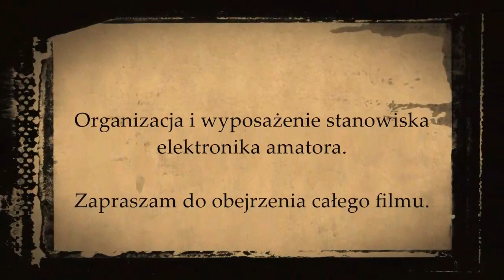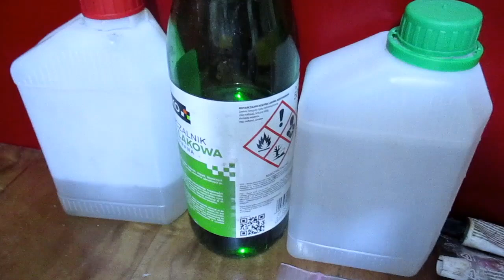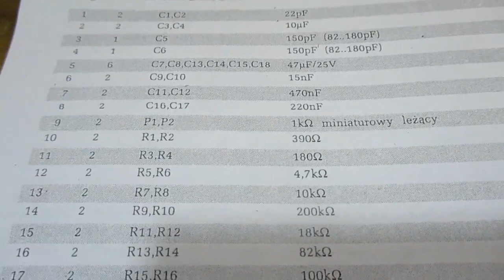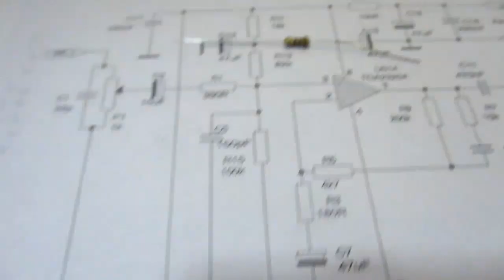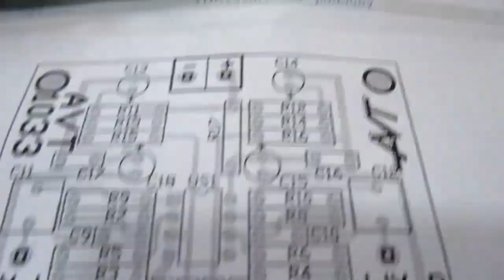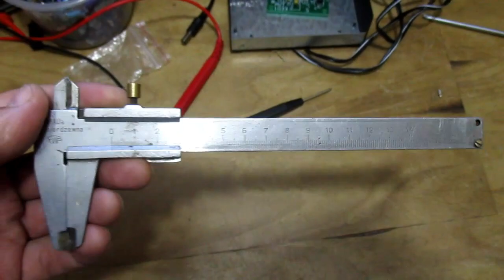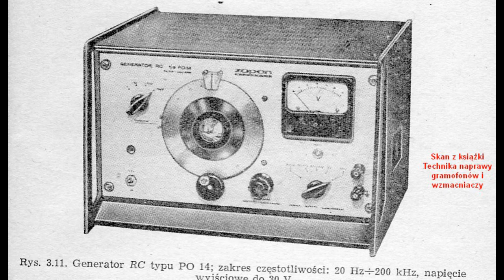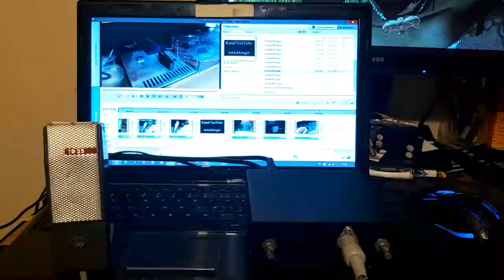Przedwzmacniacz do mikrofonu i organizacja stanowiska pracy elektronika (#66)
Ten film adresowany jest do osób, które rozpoczynają swoją przygodę z elektroniką i posiadają już stosowną wiedzę teoretyczną, przede wszystkim o zasadach BHP. Na podstawie książki "Technika naprawy gramofonów i wzmacniaczy" omawiam organizację stanowiska pracy i montuję przykładowy układ, który był narzędziem do narracji fragmentów ze skanami.
Jak ważna jest kontrola pracy? Otóż popełniłem pomyłkę w czasie montażu, rezystor 330Ohm zamiast wlutować w miejsce R1 wlutowałem w R11, ale kontrola układu pozwoliła wychwycić ten błąd i rezystory przylutować w właściwe miejsce. Mam więc nadzieję, że rady przedstawione w materiale będę dla Was pomocne.